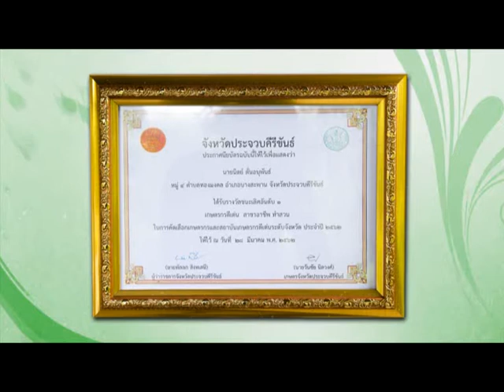สวนโกโก้ โกเนี้ยว บางสะพาน จ.ประจวบคีรีขันธ์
รายการที่นำเสนอการทำสวนเกษตรอินทร์ แบบ 100%  ในหลากหลายชนิดทั้งผักและผลไม้